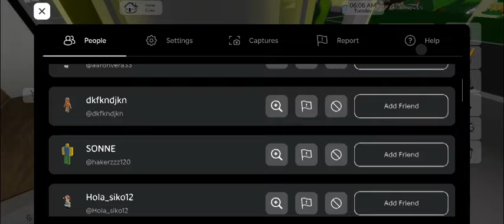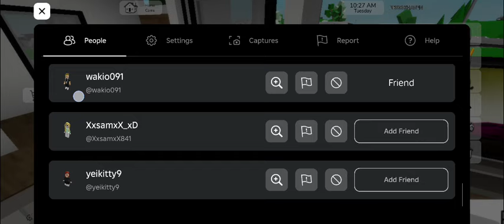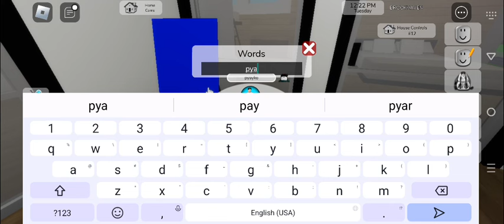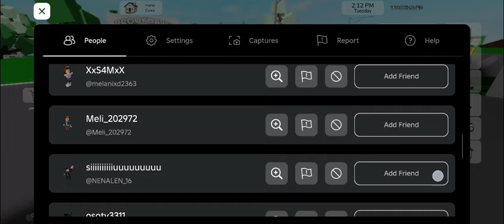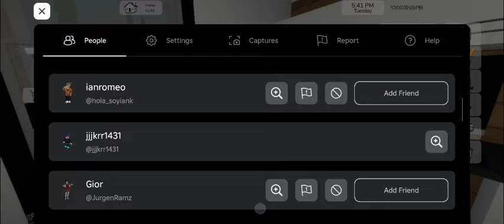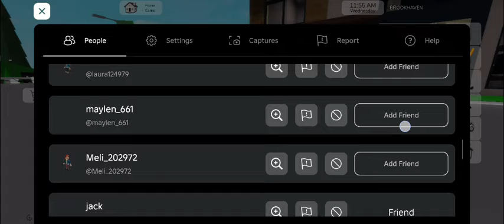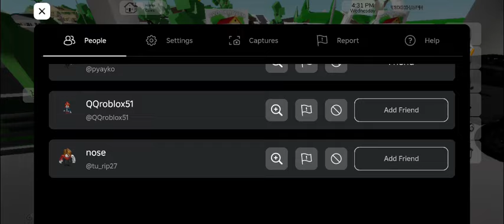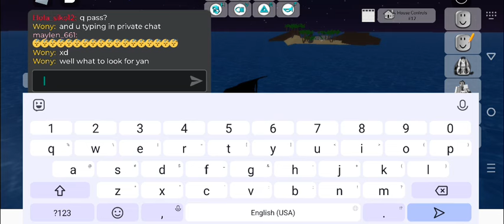Brookhaven roblox cat